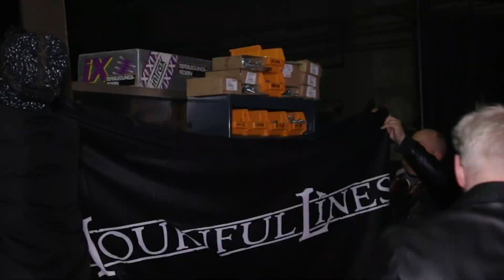Mournful Lines - Photoshoot 27.1.2019.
Film by Subash Basnet.
Thank you so much for this! :)

Mournful Lines are:

Ida Kiljander - Vocals
Markus Jussila - Guitar/Vocals
Juha Tervo - Lead guitar
Tommi Riikonen - Bass
Sami Heiskanen - Drums
Matti Halonen - Keyboards